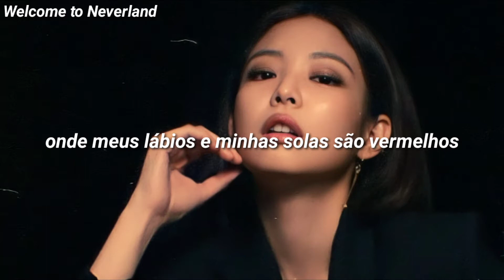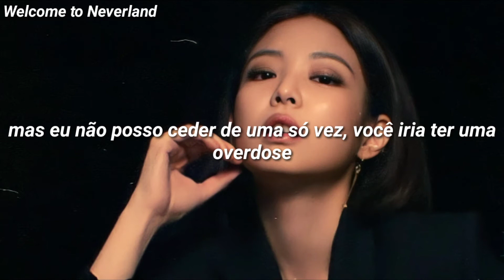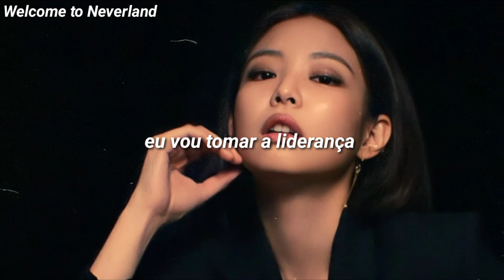Sabrina Carpenter - Looking at me (tradução/Pt-Br)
Looking At Me - Sabrina Carpenter

Lyrics:

Oh
Oh, yeah

Did I catch your attention?
You look like you lost your breath
When I suckle the wound you are now, you gon' twist your head
Don't you come at me green with an attitude
Where my lips and my soles are at
If I leave you behind, you can look for the broken necks, no, no

'Cause I've been here once or twice
Never worry 'bout the ice, come on

Don't just stand there staring, honey
Try to move your feet
If you think they're looking at you
They're looking at me
I can make it nice and easy
I'ma take the lead
They ain't even looking at you, baby

Yeah, yeah, they're looking at me

'Cause I'm young for a teacher, I'll teach you what you don't know
(I could teach you the things that you wanna know)
But I can't give it up all at once, you would overdose
Don't you bring any bull in the room tonight
It's a whole new rodeo
It could be you and me
But you know that I'll steal the show, oh (Yeah)

(I've been here once or twice, babe)
Never worry 'bout the ice
Never worry 'bout the ice, c'mon

(No, no, no, no)
But they're looking at me, babe
'Cause they looking at me, baby

Babe
If I leave you behind, you can look for the broken necks
Don't you

Try to move your feet (Try to move your feet now)

~DailyCure